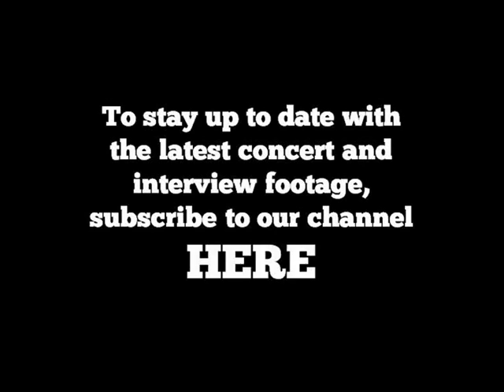Barclay James Harvest - Play to the World (Town & Country Club, 1992)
BJH - Play to the World

Shot at London's Town & Country Club in February 1992, this live concert coincides with the 25th Anniversary of the band's formation

LINEUP:
 John Lees -- guitar, vocals
Les Holroyd -- bass guitar, vocals
Mel Pritchard -- drums, percussion
Kevin McAlea -- keyboards, saxophone
Colin Browne -- guitar, percussion, backing vocals